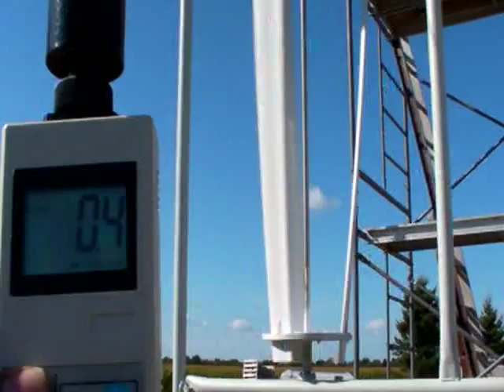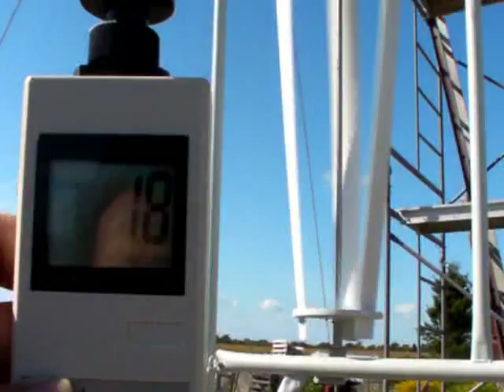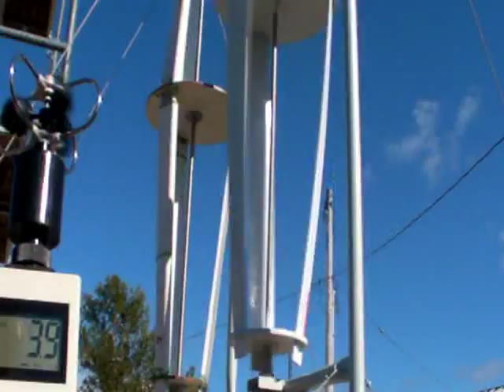airfoil-vawt-13.mpg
it is a VAWT that uses both: lift and tork to create rotation.
soon  will haVe the real thing spining.